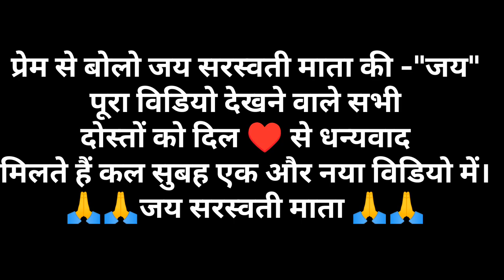Basant Panchami Ki Hardik Shubhkamnaye | Saraswati Puja 2024 🥰 | @Ashnarayan_Yadav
Basant Panchami Ki Hardik Shubhkamnaye | Saraswati Puja 2024 🥰 | ‎@Ashnarayan_Vlogs

Ashnarayan Vlogs
Ashnarayan Yadav
Ashnarayan Kumar
Sarswati Puja 2024
Sarswati Puja
ganv me sarswati Puja
Village Life Style Vlogs
Village cooking
Village food
daily Vlogs
vlog video
yadav Ji Vlogs